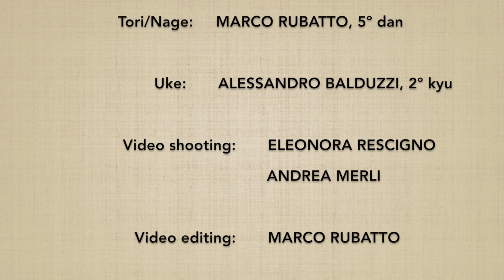JO MOCHI NAGE aihanmi SUMIOTOSHI - Marco Rubatto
Forma fluida (ki no nagare) di "proiezione d'angolo su intenzione di afferrare il jo" (jo mochi nage waza sumiotoshi)